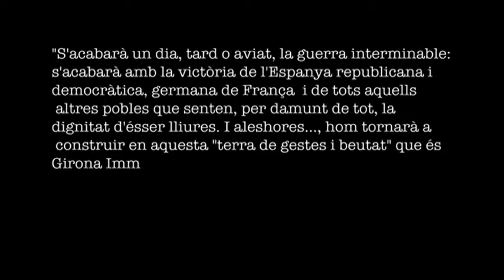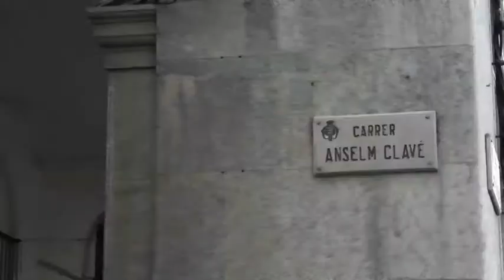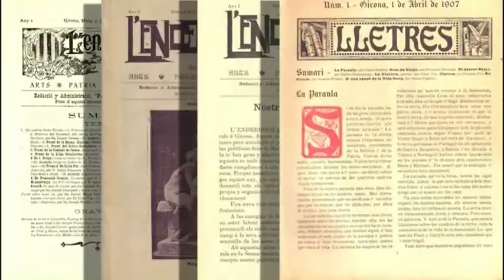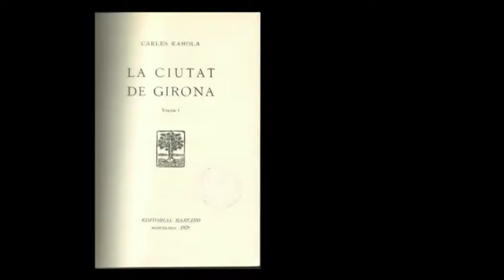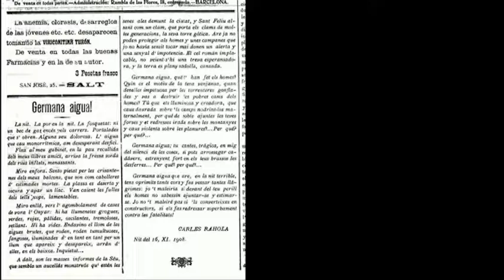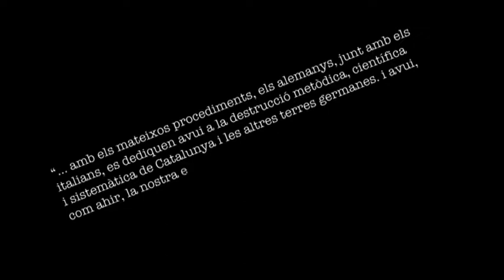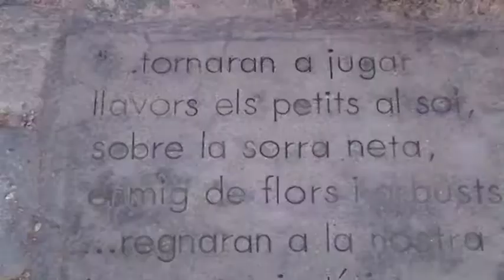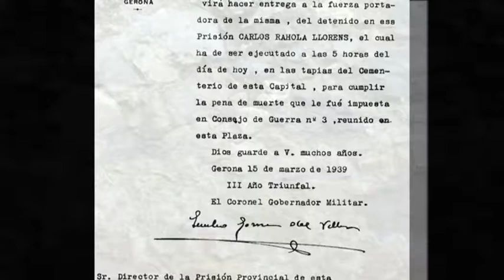Carles Rahola: viure i morir a Girona. La talaia de les lletres.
És un documental de 30'35" de durada que recull la biografia de Carles Rahola (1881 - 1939), així com els fets dramàtics de l'etapa més repressiva de la dictadura franquista, que feren d'ell una víctima inconcebible i insospitada. La repressió feixista, delirant i feroç, estroncà la vida d'aquest gironí dedicat a la promoció de valors humans i del patrimoni històric, literari, filosòfic, pedagògic i artístic de les nostres terres. La dimensió humana de Carles Rahola es traduïa en una actitud filantròpica, de compromís i de solidaritat envers qualsevol persona en situació de necessitat, urgència i penúria. Contra això, contra ell, es va acarnissar la brutal repressió, però no féu claudicar mai ni la seva fermesa personal ni el seu convenciment del triomf final de la veritat i la llibertat.

Aquest documental rememora la seva persona i obra, com a llegat humanístic que es bastí des de molts àmbits del fet cultural gironí. Personalitats de l'àmbit de la política, la història, el periodisme, la filosofia... reviuen la petjada que Carles Rahola deixà, i proclamen i reivindiquen la seva figura com a patrimoni cultural i humà de les terres gironines.

Realització:
RaSa Digital.Pro

Producció:
Diputació de Girona
Càtedra M. Àngels Anglada